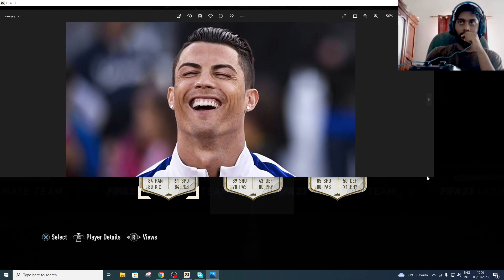Icon Player Pick Stat Reveal Fail | FIFA 23 Ultimate Team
FUT FIFA UltimateTeam ​ fifa23 Fifa clips. FIFA. Football. Soccer.

Hero Pack
5 75+ Player Picks
funny defending
25k Fut Hero Pack
Fut Hero pack
Hero
Hero
gavi insane goal
virgil van dijk
Davies
Isak
Rivals
OP FIFA card
Silver TOTW In Bronze Pack
icon
Shapeshifter Player Pack
icon pack
guaranteed icon
5 85+ Players Pack
85+ Star Rare Player Pack
Serie A TOTS Player Pack
base icon
93+ EFIGS TOTS Player Pack
25 84+ Rated Rare Players Pack
94+ TOTS Player Pick
Icon Moments PP
 EFIG Player Picks
Saudi League TOTS Player Pack
 Fut Champions Rank 6 Ultimate TOTS Player Pick
84+ Serie A Player Pick
10 80+ Serie A Rare Players Pack
Rank 5 Serie A Fut Champions Red Picks
20 85+ Rare Players Pack
93+ Icon Moments Pack

25 84+ Rare Players Pack
15 75+ Ligue 1
82+
Super Lig TOTS Player Pack
82+ passing
Special Premier League Foundation Pack
fifa 82+
crazy 82+
82+ pack
fifa 22 82
Prime Icon Player Pick
Special La Liga Foundation Pack
84+ Bundesliga Player Pick
Bundesliga TOTS Player Pack
fifa 82
Rank 5 La Liga Fut Champs Red Picks
83+
Ligue 1 TOTS Player Pack
Seven 81+ La Liga Players Pack
10 75+ Ligue 1 Rare Players Pack
83+ Player Pick
84+ La liga Player Pick
Futties Player Pick
fifa glitch
glitch fifa
fifa 22 glitch
Untradeable Futties Foundations Pack
78+
78
78+ player picks
mystery ball
glitch
fail
funny
fut champions
fut champs
Belgian Pro League TOTS player Pack
rewards
red picks
party bag
winter party bag
81+
81+ packs
81+ player pack
icon pack
mid icon pack
Varane Is Broken
83+
84+ player pick
preview pack
25k
25k preview pack
85+ pack
85+
85+ player pack
red pick
rank 5
rank v
mid icon pack
mid
mid icon
icon
icon pack
glitch
bug
83+ x 25 Pack
referees
meme
funny
Guaranteed TOTS Player Packs
toty
TOTY
team of the year
team of the year attackers
midfielders
defenders
81+
81+ attackers
85+ attackers
3 85+ attackers
81+ attackers pack
11X 81+ attackers pack
toty midfielders
kante
toty kante
team of the year kante
96 kante
96 toty kante
hero
hero pick
hero player pick
player pick hero
My 92+ Icon Moments Pack
83+ defender
icon
icon pick
icon player pick
baby icon pick
base icon pick
mid icon pick
elite
elite rewards
elite division
elite division pick
elite division player pick
year
year in review
year pick
review pick
fut fantasy
fut captains
94 mbappe
94 totw mbappe
totw pack
heroes
rank 2 rewards
tots
team of the season
community team of the season
eridivisie tots
Free pack
Community TOTS Pack